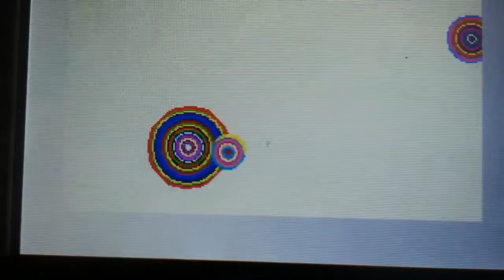Circles!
Created by tifreak